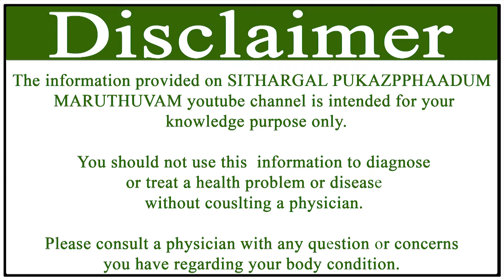ஆண்மை குறைவு குணமாக மூலிகை மருத்துவம்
ஆண்மை குறைவு குணமாக மூலிகை மருத்துவம் SPM